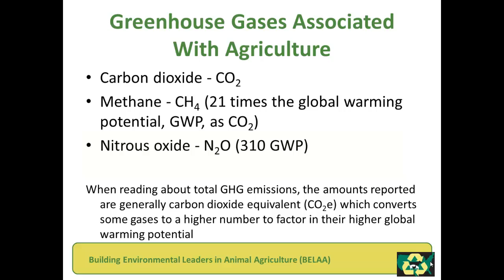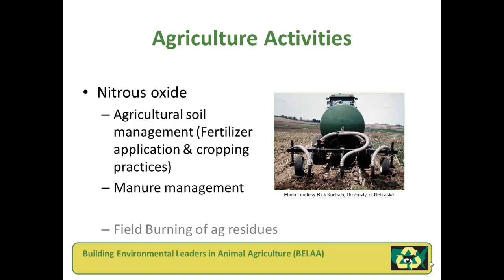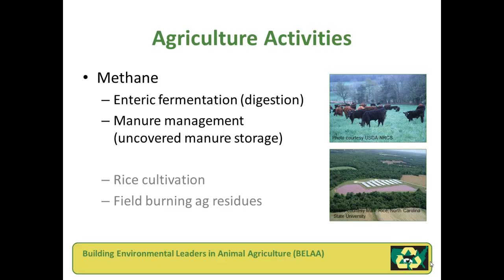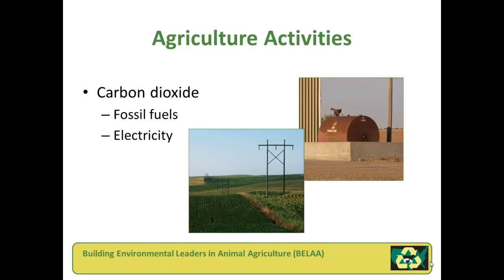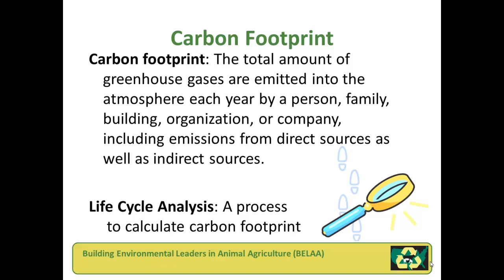Greenhouse gases associated with agriculture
While carbon dioxide gets most of the attention when it comes to climate change, there are two different greenhouse gases that are much more important when talking about agriculture--methane and nitrous oxide.